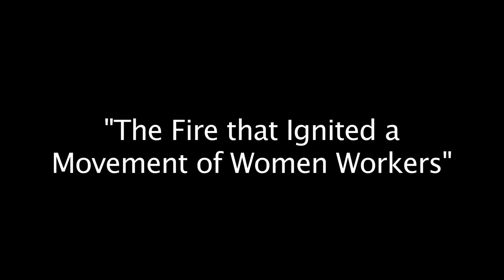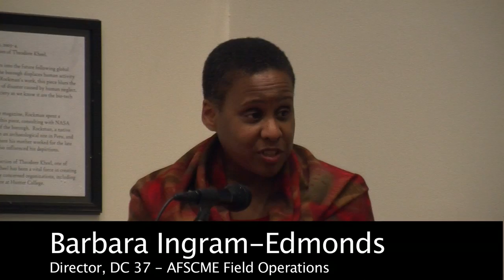Remembering the Triangle Factory Fire Part 1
International Women's Day event at Hunter College:  Scholars and Activists discuss the 100th Anniversary of the Triangle Factory Fire and the status of workers then and now.  Introductory remarks by:  Rita Henley Jensen, Founder & Editor-In-Chief of Women's eNews; Kate Kelly, Women's History Chair of Women's eNews; Prof. Rupal Orza, Director of the Women & Gender Studies Program at Hunter College; Miriam Adelman, President of The NYC League of Women Voters; and, Barbara Ingram-Edmonds, Director of Field Operations for DC 37.